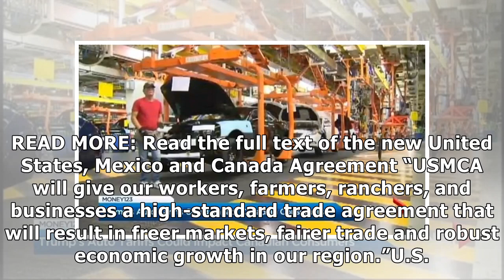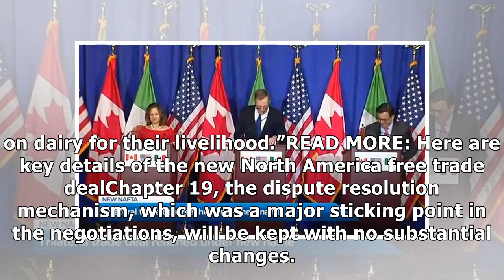NAFTA deal reached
After more than a year of negotiating a new North American Free Trade Agreement (NAFTA), Canada, the U.S. and Mexico have finally inked a trade deal. Foreign Affairs Minister Chrystia Freeland and Uni.